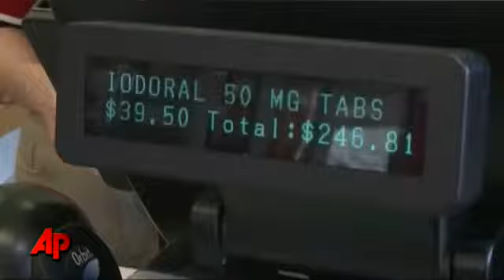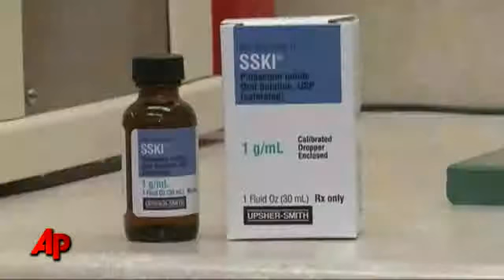Americans Racing to Buy Anti-radiation Pills.mp4